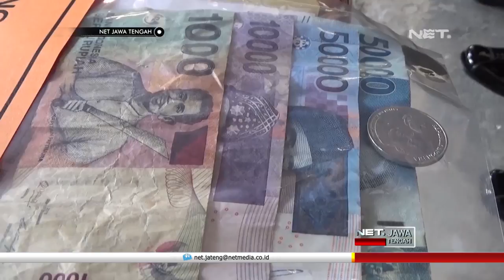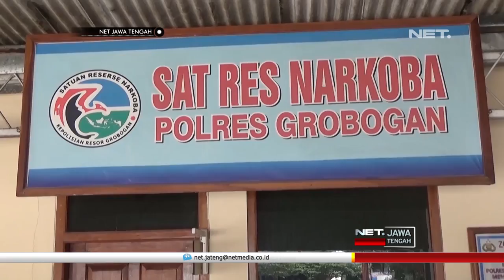4 Tersangka Pengedar Sabu Jaringan Lapas, Akhirnya Ditangkap Polisi - NET JATENG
Inilah ke 4 tersangka yang berhasil dibekuk anggota sat narkoba polres Grobogan, di tiga tempat yang berbeda. Elvicko Susanto dan Ahmad Alwi Ghozali, ditangkap di area parkir Stadion Krida Bhakti Purwodadi,  dengan barang bukti sabu-sabu seberat nol koma empat puluh satu gram, yang disembunyikan dalam bekas bungkus permen dan dimasukan lagi di bungkus rokok.

Sementara Agus  Susanto dibekuk petugas dijalan raya Purwodadi-Semarang saat hendak hendak transaksi, sementara Hendrik, ditangkap di komplek Stadion Krida Bakti Purwodadi, dengan barang bukti sabu-sabu seberat nol koma empat puluh tiga gram. Dihadapan petugas, hendrik mengaku hanya mengantarkan barang kepada temanya, didapatkan dari seseorang di daerah Jepara.

“Iya beli dari teman, titip teman untuk beliin. Ini sekitar 600 sampai 700 pak. Ya, sudah beli dari sini sekitar 5 kalian pak. Ya, saya dititipin aja pak trus pakai bersama, kalau beli sendiri tidak sanggup pak.” Ujar-HENDRIK SUSANTO-Tersangka.

Dari hasil pemeriksaan petugas, barang haram ini didapatkan dari berbagai daerah diantaranya dari daerah Jepara dan daerah Semarang. Bahkan yang mengejutkan, barang tersebut justru diperoleh dari dalam lembaga pemasyarakatan, di Semarang.

“Kasus pengendalian dari lapas bukan barang baru, namun demikian kami butuh waktu untuk melakukan penyelidikan karena mereka sangat cerdik untuk mengelabuhi petugas, sehingga jika tidak mendapatkan teming yang tepat dan mengenai sasaran kita tidak berani.” Ujar-AKP. ABDUL FATAH-Kasat Narkoba Polres Grobogan.

Kini petugas masih terus mendalami kasus peredaran narkoba yang dikendalikan dari dalam lapas. Cerdiknya para pelaku peredaran narkoba membuat petugas harus lebih berhati-hati dalam mengungkapnya.